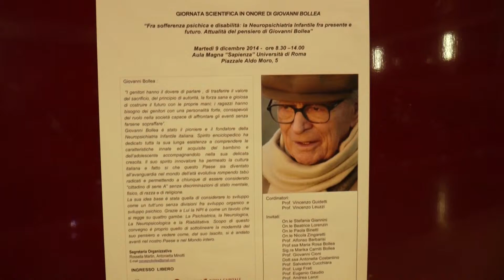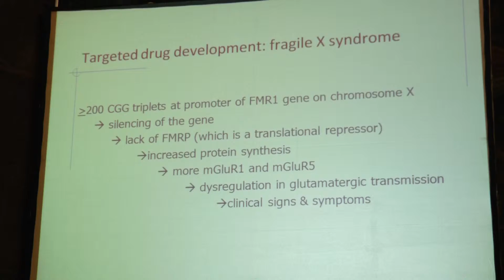Giornata scientifica in onore di Giovanni Bollea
E' stata celeebrata il 9 dicembre 2014 una Giornata scientifica in onore del prof. Giovanni Bollea, fondatore e direttore dell'Istituto di Neuropsichiatria Infantile di via dei Sabelli a Roma e primo presidente della Società Italiana di Neuropsichiatria Infantile.